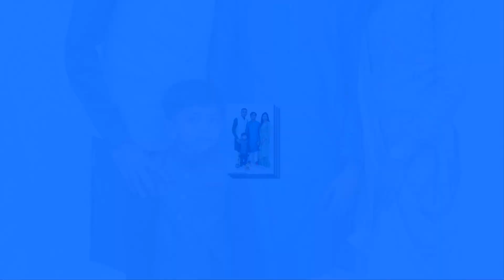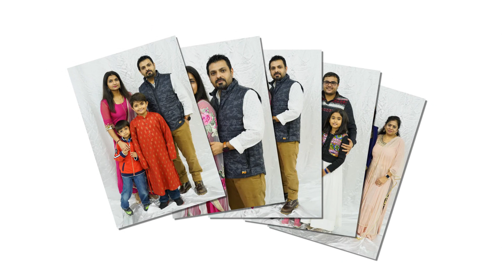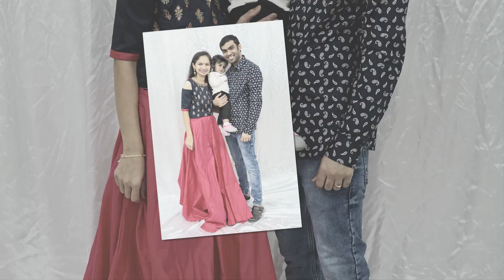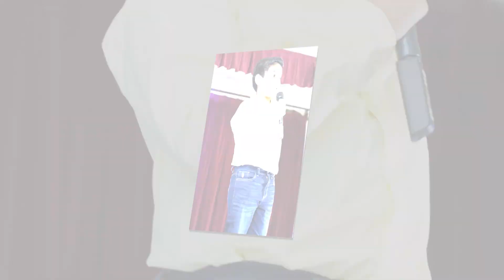42Samaj North Albama Huntsvill December 04-2021 poto CD Pat 01